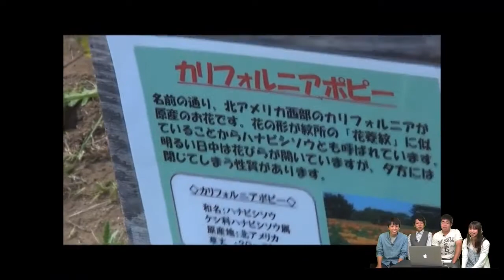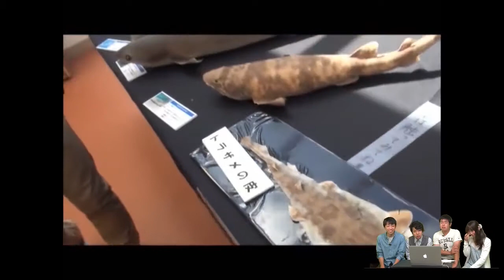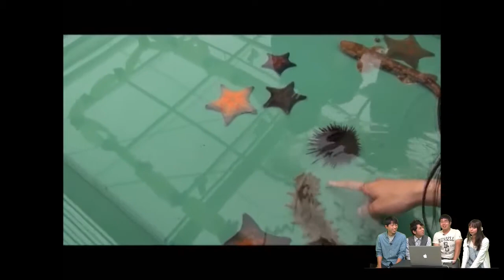１年生でもわかる茨城県入門／しゃかりき茨城#002 いばキラバラエティ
茨城大学アナウンスステーションによる、
茨城県の魅力を発信する番組「しゃかりき茨城」

地元民はもちろん、他県出身の学生が住んでみてわかった
茨城の魅力を伝えていきます。
皆さんも学生目線で見てみてください！